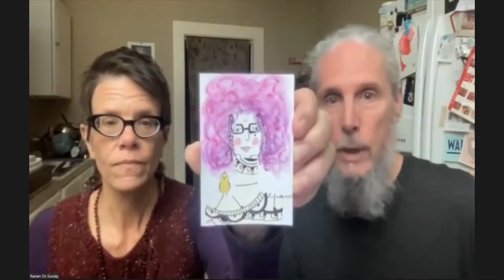The Follies December 19 2021: Ramen on Sunday